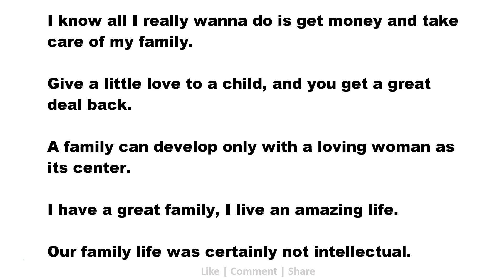Family Quotes: I know all I really wanna do is get money and take care of my family.